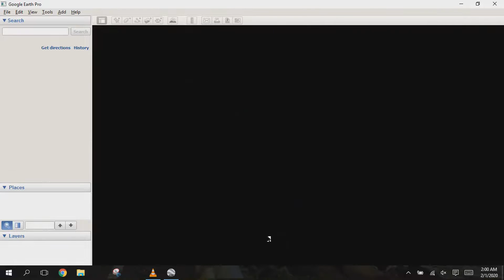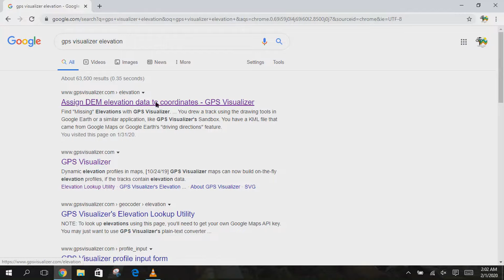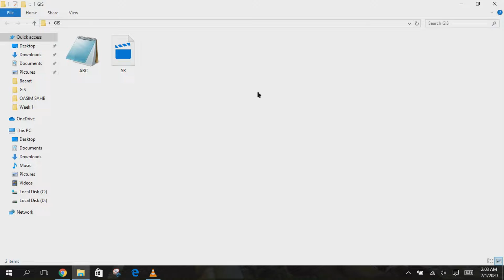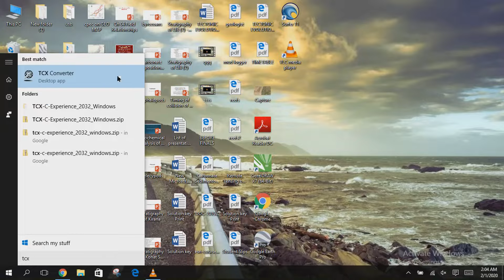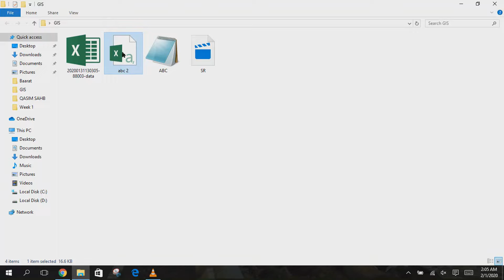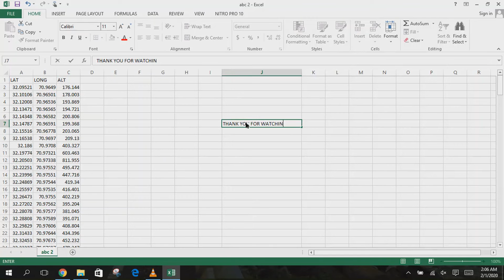TCX converter Altitude problem - Altitude values error in TCX CONVERTER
A new method to update altitude problrm in TCX converter, Using a free website for updating Elevation, A very easy method
Find "Missing" Elevations with GPS Visualizer
The problem: Sometimes you have geographic data that consists only of latitudes and longitudes, but you want to know the altitudes as well — because, for example, you want to colorize points by height above sea level, or draw a profile of a track. Here are some common reasons why you might have "flat" or incomplete data:

Your GPS device does not log altitude, or you had poor satellite reception when you recorded the track.
Your GPS device does log altitude, but it's not very accurate.
You drew a track using the drawing tools in Google Earth or a similar application, like GPS Visualizer's Sandbox.
You have a KML file that came from Google Maps or Google Earth's "driving directions" feature.
You created a route in Google Maps and have the URL of that route.
You have an NMEA log file that contains only "GPRMC" sentences, not "GPGGA."
Solution #1: DEM database
GPS Visualizer's map, profile, and conversion programs have the ability to instantly add elevation data — from a DEM (digital elevation model) database — to any type of GPS file. If you just want to draw a profile, or convert a single data file to plain text or GPX while adding elevation, you can use the simple form right here
Or, look in GPS Visualizer's various input forms for the menu called "Add DEM elevation data," and choose one of the elevation databases (described in the table below). Complete copies of the SRTM3 and USGS NED databases, as well as a large number of SRTM1 and ASTER tiles, are stored on GPS Visualizer's server — that's more than 250GB of raw data.

Note that the elevation-adding feature will erase any existing altitude data (for example, from a GPS) that might already be in your file. Often, this is desirable; profiles made with DEM data are usually "smoother" looking than GPS, and typically contain fewer gaps or suspicious readings. (Speaking of gaps, there are a few in NASA's SRTM data, and that's unavoidable. If GPS Visualizer runs into one of these, it will not overwrite those elevations in your input data.)